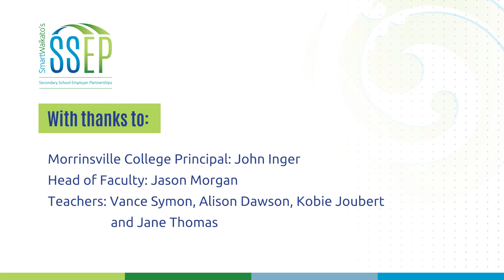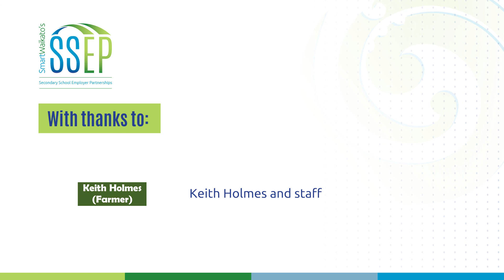Morrinsville College Secondary School Employer Partnership (Science)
154 Year 9 and 10 science students, 10 employer partners and six science teachers empowering youth through education to employment pathways.